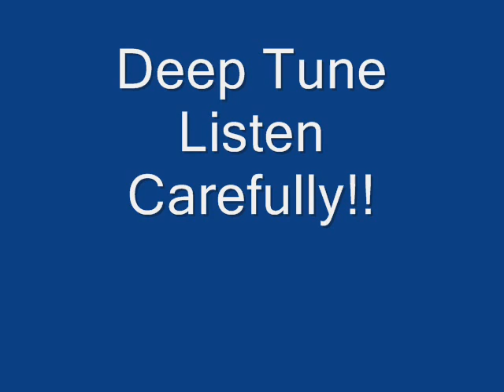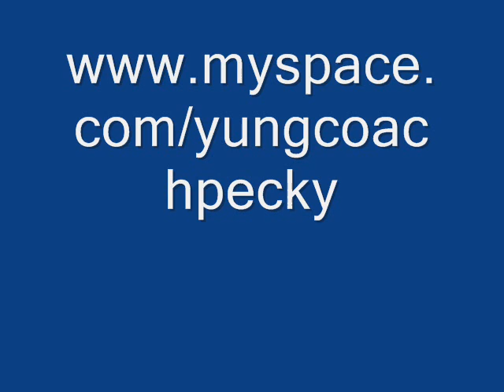My Struggle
Yung C
Off the mixtape 'The Dynasty' in stores now!!